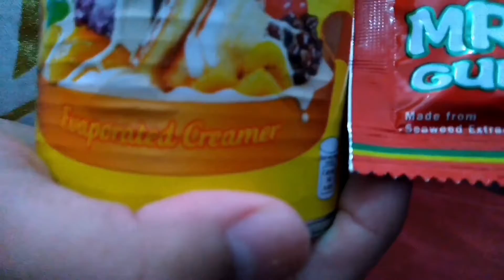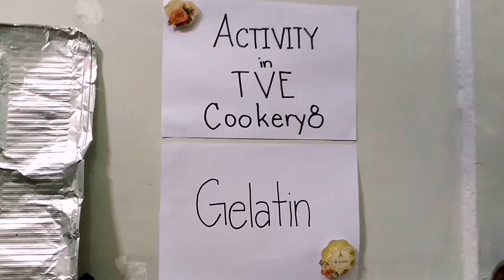ACTIVITY IN COOKERY 8 - Gelatin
DOROTHY EIRENE E. CASILA
Grade 8 - Sunflower

MR. MICHAEL J. GIRAO
TVE Cookery 8 Teacher